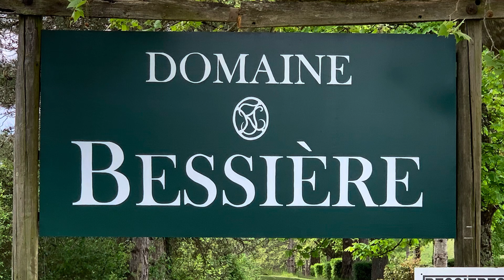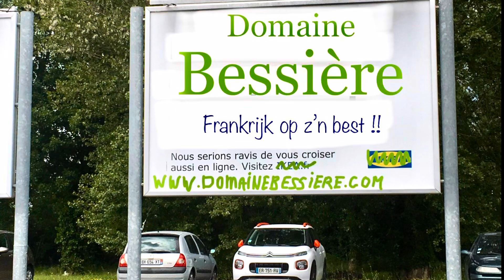Wacht niet te lang met boeken!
Lasciate ogni speranza voi che esitate!

Domaine Bessière richt zich op relaxte gezinnen met een goed gevoel voor plezier: brengen is fijner dan halen, geven mooier dan nemen. Dat maakt Domaine Bessière al jaren de leukste vakantieplek van het mooie Frankrijk 🇫🇷 !

Tot eind april geven wij bij reserveringen die in ons hoogseizoen (5 juli - 30 augustus) vallen, voorrang aan reserveringen van minimaal 2-weken. Wij zien dat dat op ons landgoed onderling de verbondenheid en gezelligheid aanmerkelijk vergroot.

Wij hebben een paar mogelijkheden voor losse weken: ons Pipodorp wordt gedurende het hele seizoen ook per losse week verhuurd. De eerste en laatste week van ons hoogseizoen is er ook een aantal losse weken beschikbaar in de gites en de Safari-Lodge Tenten.

Omdat onze 2024 tienerweken (in 2024 voor het eerst gehouden) een groot succes waren, verlengen we die in 2025 met een week .… Vive les Ados!

In 2025 vallen onze tienerweken van 26 juli tot 16 augustus. De minimum leeftijd (in 2025) van het oudste kind in die weken:
26 juli - 2 augustus: 12 jaar in 2025
2 - 9 augustus: 14 jaar in 2025
9 - 16 augustus: 12 jaar in 2025

In de tienerweken - en ook daarbuiten - matchen wij zoveel mogelijk de kinderen met hun leeftijdsgenoten.

Domaine Bessière …. sprookjes bestaan!

- 21 ha rust, ruimte en sfeer
- 100m2 zwembad met duikplank
- full-size tenniscourt
- oude steengroeve
- 11 ha wandelbos
- grote boomhut
- table d’hôtes
- eetmarktjes
- gezamenlijke barbecue
- kampvuur
- voetbalveld
- bioscoop
- fitnessruimte
- speelkamer
- trampoline
- watergevechten
- discozwemmen
- speelveld
- schommels
- speelrek
- zandbak
- jeu de boules baan
- super uitzicht
- eindeloze sterrenhemel
- gin tonic

Sorry als jullie favoriete periode niet meer beschikbaar is. Wij hebben helaas maar plek voor 9 gezinnen.